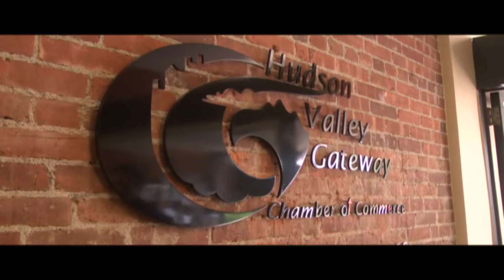Lana Yu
Art Exhibit: Forces of Nature
Hudson Valley Gateway Chamber of Commerce; One South Division Street, Peekskill, New York. Abstract paintings explore the inner and outer world

May 20 to August 23, 2013
Chamber Hours: M-F, 9AM - 4PM, and event weekends

Seven large-scale paintings adorn the newly renovated offices. All the art is for sale.